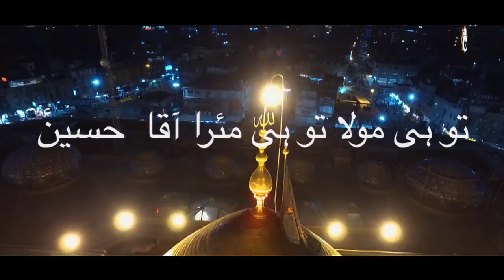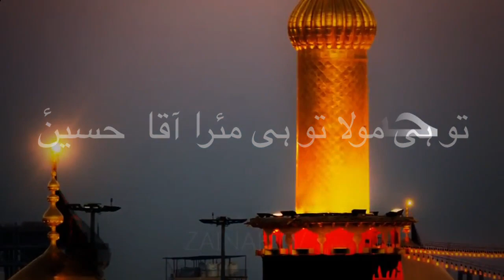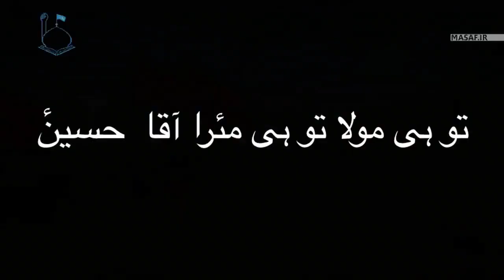Shahbaaz Ali Karbalaai 2018 / HUSSAIN HUSSAIN A.S. ( Nauha 2018 )